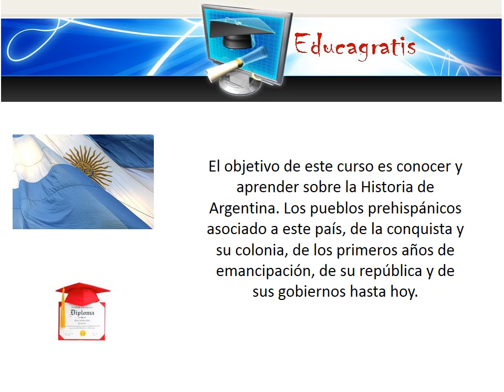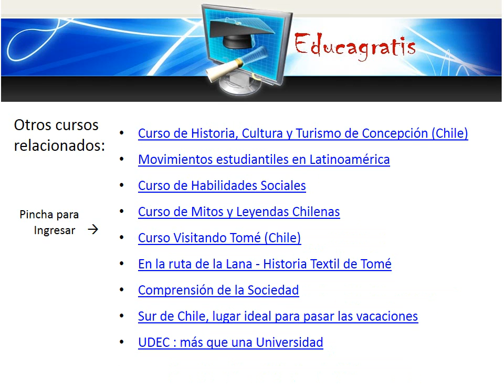Curso de Historia de Argentina